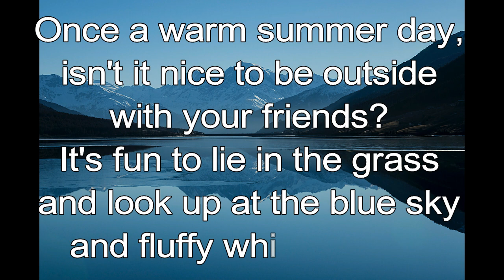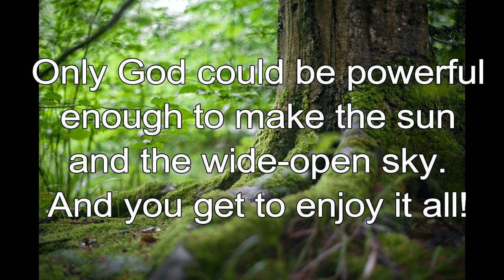365 CHRISTIAN MEDITATION 💙 BIBLE DEVOTION | JUNE 3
Christian Meditation 💙 Jeremiah 32:17 TLB
You have made the heavens and earth by your great power; nothing is too hard for you!